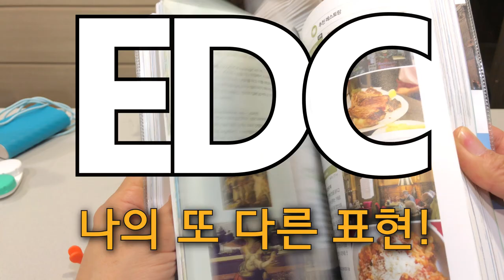#011 EDC 30대 초반 증권사 지점 직원의 가방 속에는 무슨 물건이? (물건 휴대품 소지품 가방털이 Everyday Carry 비타민D 입꼬리기구 초콜릿 이태리여행)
EDC 열한번째 주인공은 30대 초반 여자 증권사 지점 직원입니다.
EDC #011 is a woman in her early 30's who works at a brokerage firm.